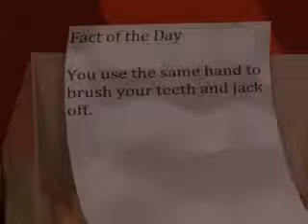Fact of the Week Episode 1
rebranded